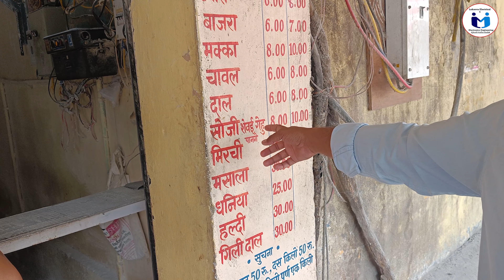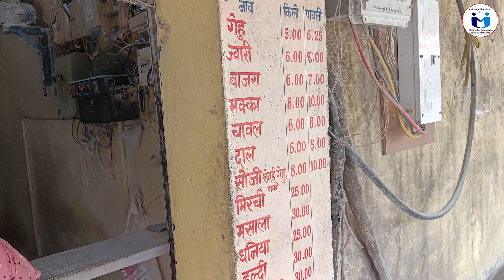महाजन आटा चक्की नागपूर | महिने के कमाते हे 5 लाख | सबसे फेमस आटा चक्की मनिष नगर नागपूर Flour Mill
महाजन आटा चक्की नागपूर | महिने के कामटे हे 5 लाख देखो | सबसे फेमस आटा चक्की मनिष नगर नागपूर flour mill

तर मित्रांनो आमचे नवनवीन व्हिडिओ पाहण्यासाठी खाली दिलेल्या चॅनल ला सबस्क्राईब करा वेगवेगळ्या विषयासाठी खाली दिलेल्या चॅनल ला निवडा व जॉईन व्हा.

सबसे फेमस आटा चक्की नागपूर,
महाजन आटा चक्की नागपूर,
महाजन आटा चक्की मनिष नगर,
नागपूर की सबसे बडी आटा चक्की,
महिने के कमाते है 5 लाख,
सबसे असान बिझनेस,
लोकसेवा इलेक्ट्रिकल,
Manishnagar Nagpur atta chakki,
Fresh atta chakki,
Flour mill nagpur,
Flour mill near me,
Business je liye atta chakki,
Stone type Atta Chakki,
Nagpur largest flour mill,
Lokseva electrical,
Mahajan chouk atta chakki,
Nagpur famous point,
Electrical atta chakki,
Flour mill,
Stone atta chakki,
Atta Chakki,
Best terminal nagpur,
Nagpur city,